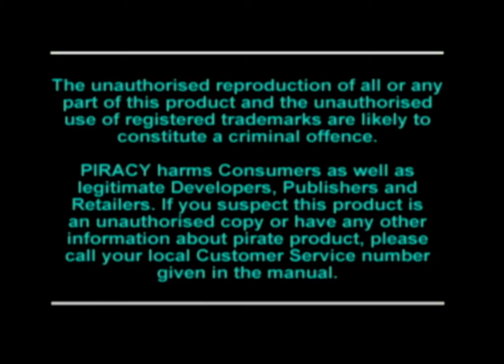Destruction Derby 2 Demo with Rage Racer Music - Joypad Demo 01 (PS1)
Demo of Destruction Derby 2 for PS1, on a demo disc titled Joypad Demo 01. As far as I know this disc was only released in France. For some reason, on this specific disc, this demo has music borrowed from Rage Racer, which is another demo featured on the disc.

This demo is also found on Registration Demo 01, but without any background music.

Please excuse my poor driving here. I tried my best, but the handling in this game is simply not good. Also the AI cars are pretty much impossible to catch once they pass you. This demo really wasn't as fun as I remembered it being.